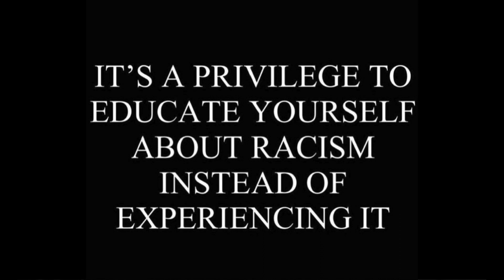we need to talk ft. black lives matter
And to all my non black family and friends who have been standing up & speaking out. I LOVE YOU! THANK YOU. We need to ALL be in this to see a change! WE WILL CHANGE THE WORLD!!!